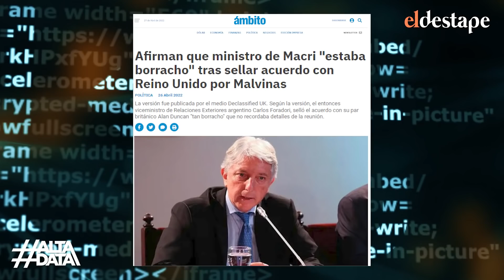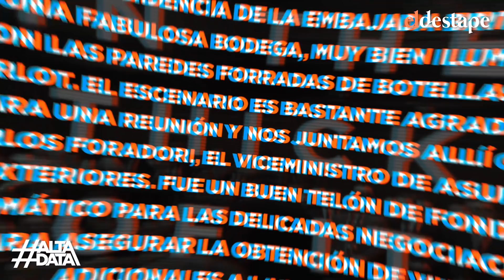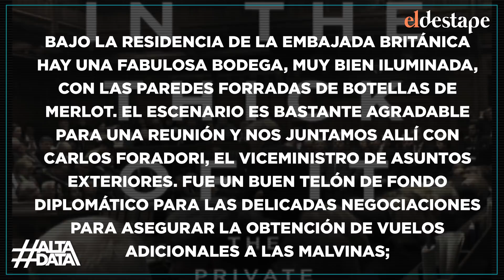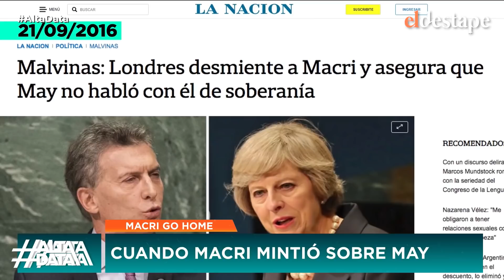La historia del funcionario macrista borracho que entregó las Malvinas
Un medio de Reino Unido reveló que un ex funcionario macrista llegó a un acuerdo por las islas Malvinas en estado de ebriedad. ¿Qué decía el acuerdo?